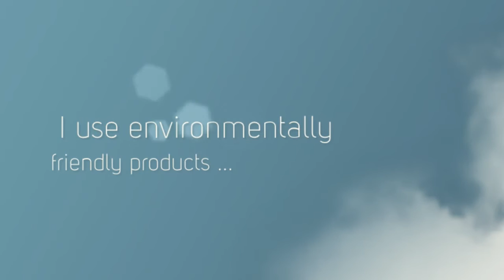Hair & Beauty with Attitude - Fur Elise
David is a first class hairdresser with 50 years experience. David loves what he does.